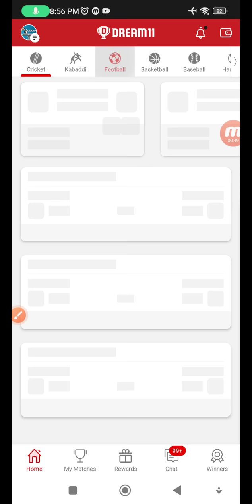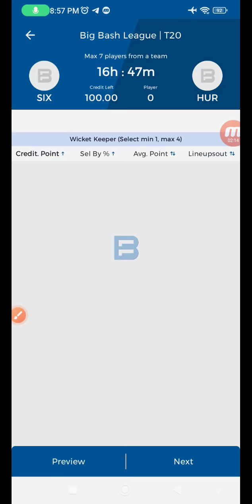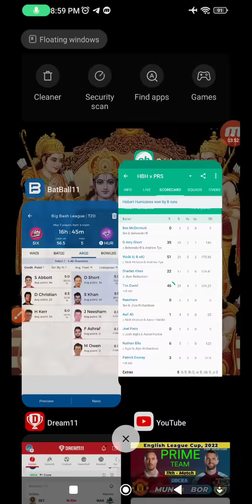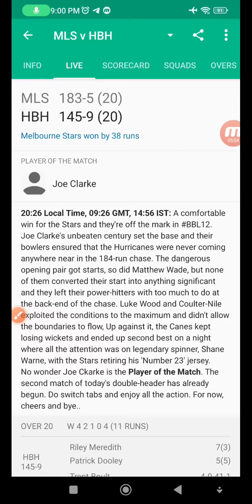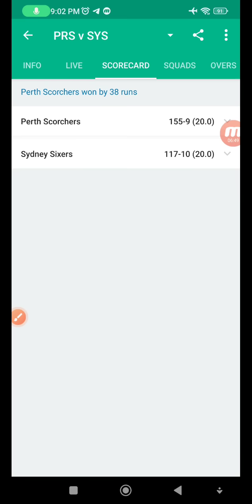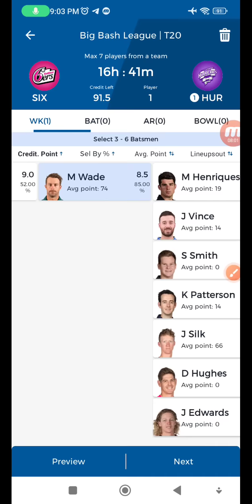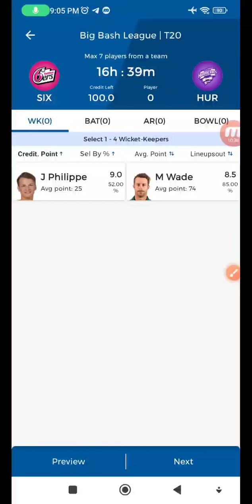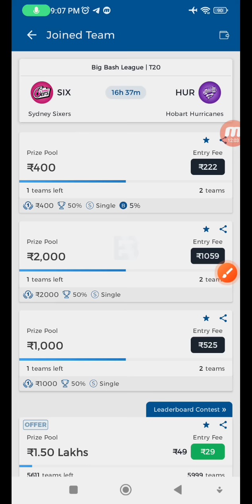SIX vs HUR Dream11 Prediction Today Match, Sydney Sixers vs Hobart Hurricanes , HUR vs HEA BBL 2022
SIX vs HUR Fantasy Dream11 Prediction | SIXvsHUR, Big Bash League 2022, 11th Match DEC 22 at Sydney Cricket Ground, Sydney, Dream11 Match Preview, Full Stats+ Info, Pitch Report

SIXvsHUR pitch report

SIX vs HUR dream11 team today

SIX vs HUR today match pitch report

SIX vs HUR dream11 prediction today match

SIX vs HUR today match prediction

SIX vs HUR 2022

SIX vs HUR 2022 highlights
SIX vs HUR dream11 analysis

SIX vs HUR best dream11 team
SIX vs HUR dream11 team prediction

SIX vs HUR playing 11

SIX vs HUR 2022 playing 11

SIX vs HUR bbl playing 11

SIX vs HUR head to head
SIX vs HUR live score

SIX vs HUR live match
Bbl SIX vs HUR

SIX vs HUR dream11 prediction

SIX vs HUR match prediction

SIX vs HUR head to head record

SIX vs HUR last match scorecard

SIX vs HUR Live

SS vs HH

SIX vs HUR highlights

SIX vs HUR playing11 2022

SIX vs HUR dream11 team prediction preview

SIX vs HUR dream11 team

SIXvsHUR dream11

SIXvsHUR Dream11 Prediction

SIXvsHUR Live

SIXvsHUR Live Stream

SIXvsHUR Head To Head

SIXvsHUR Match Prediction
SIXvsHUR Dream11 Prediction

SIXvsHUR Dream11 Team Today

SIXvsHUR Highlights

BBL 12

BBL 2022

Bbl dream11

BBL_2022